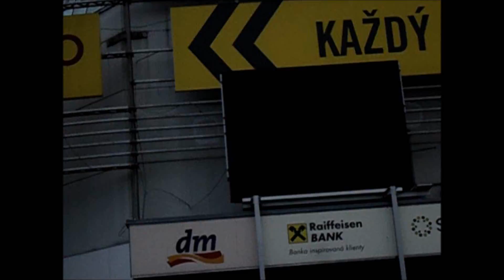Čedok 14 12 2017 Praha Hostivař